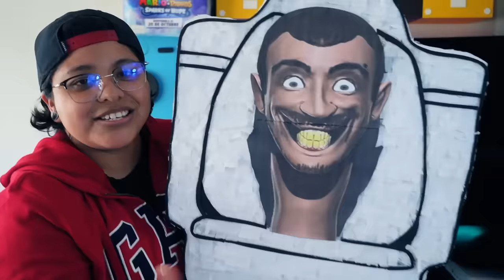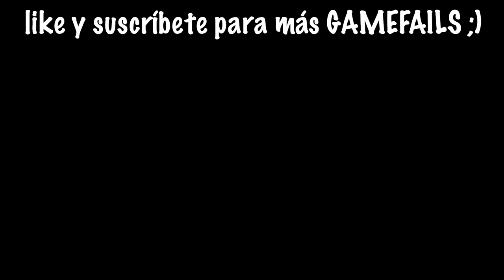ABRIMOS LA CAJA SECRETA Y MISTERIOSA DE SKIBIDI TOILET 📦❓| Pathofail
Bienvenidos a un nuevo GAMEFAIL donde ABRIMOS LA CAJA SECRETA Y MISTERIOSA DE SKIBIDI TOILET